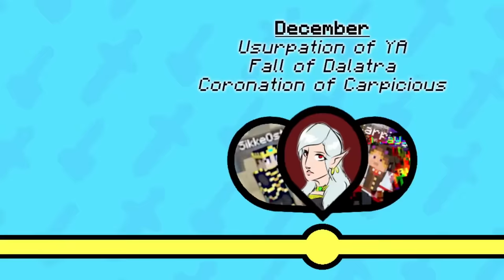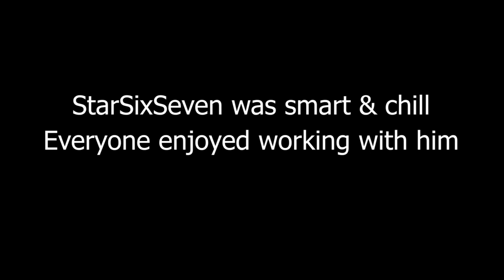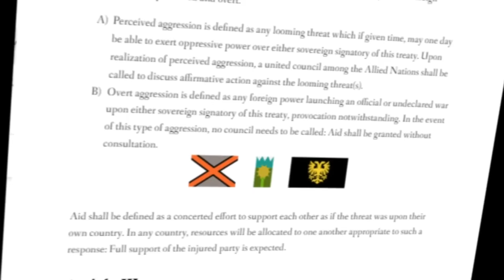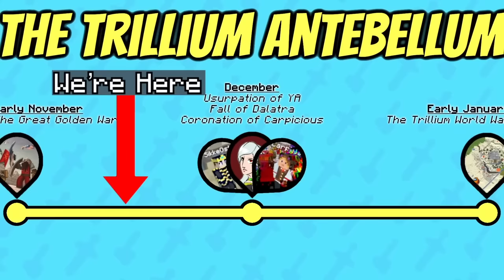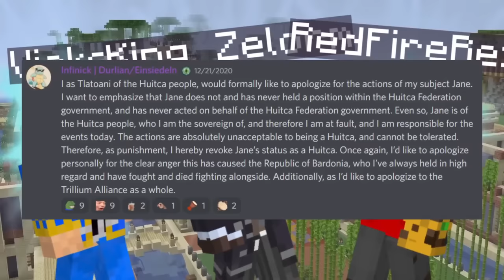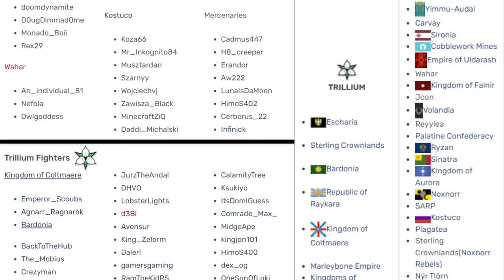The Minecraft World War Movie: The Trillium War (Parts 1 - 3)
The Trillium War was the biggest war in Minecraft history. Minecraft Movie Trailer

Join the Minecraft Server today!

0:00 - 14:12 Chapter 1: The Tragedy of Dalatra
14:13 - 38:14 Chapter 2: The Super Alliance
38:15 - 59:25 Chapter 3: The Trillium War

Good minecraft channels- stampylonghead, FitMC, MagicGum, Dream, Schlatt (lmao), CrazyKing, RFR RedFireRex, ibxtoycat, theomonty, mashpoe, BlackPlasmaStudios, MrFudgeMonkeyz Studios, Aphmau, Maizen, PrestonPlayz

Good world building channels- James Tullos, Hello Future Me, World Building Notes, Artifexian, How to be a Great Game Master, Runesmith, Tale Foundry, Overly Sarcastic Productions.

Good history channels - Historia Civilis, UsefulCharts, AlternateHistoryHub, Sam Aranow, M. Laser History, Kraut, Ancient Americas, Atun-Shei Films, Overly Sarcastic Productions.